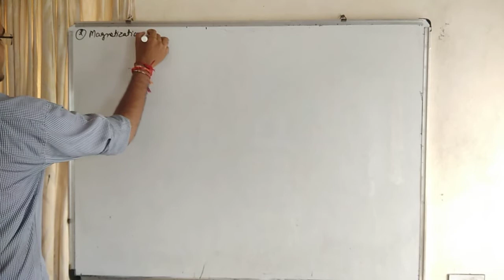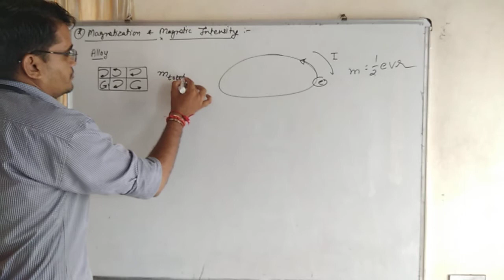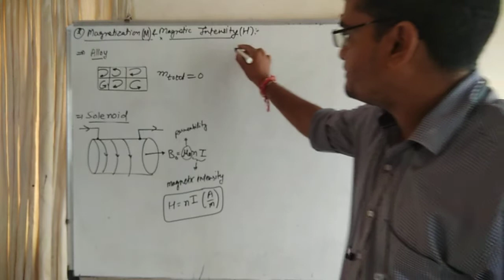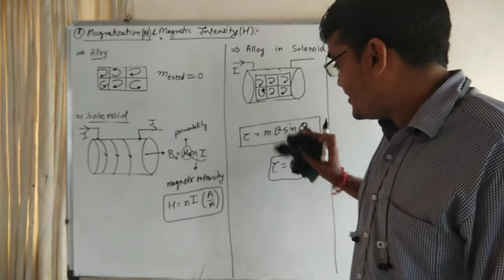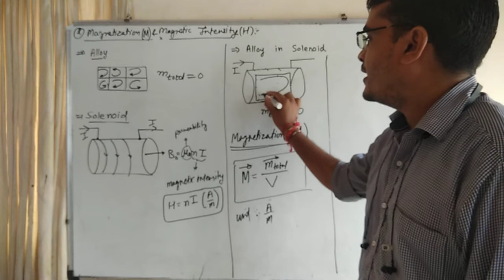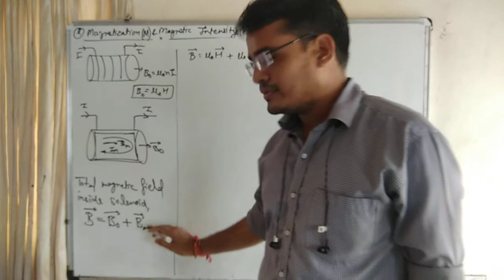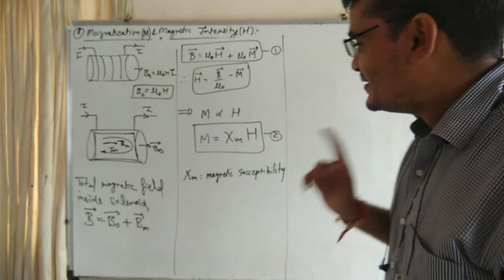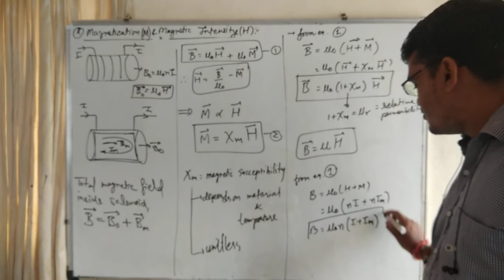magnetization and magnetic intensity ll 12th physics ll chap 5